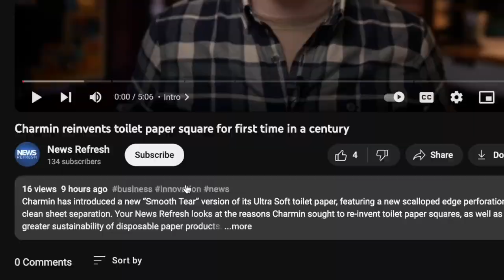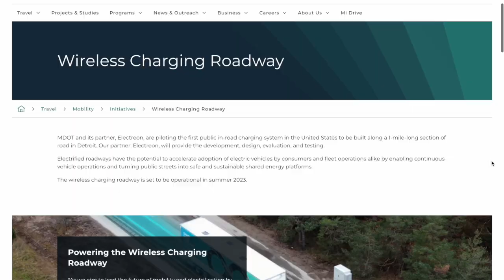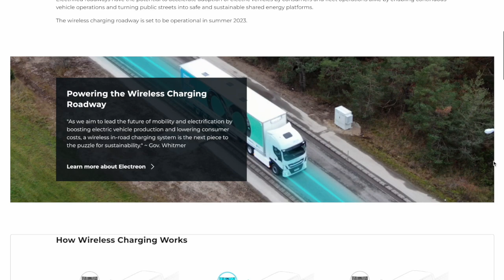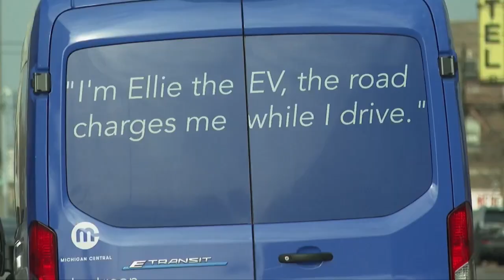America's first wireless electric car charging road was just built in Detroit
Crews in Detroit have just installed the first wireless charging road in America on a quarter-mile piece of 14th Street in Detroit, Michigan. Your News Refresh looks at the technology behind this EV infrastructure, the company that's rolling out similar electric roadways around the world, and the promise that this technology holds.

0:00 Intro
0:59 Electreon smart road tech
2:28 Benefits of electric road tech